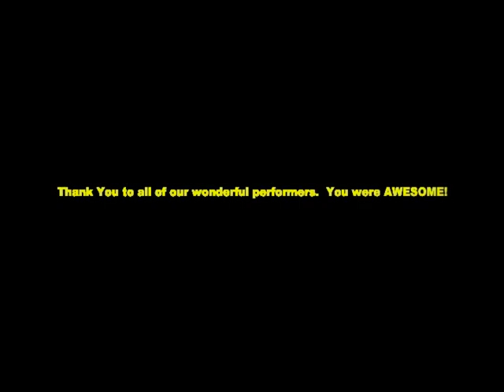EPHS Student Talent Show 2005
Theatre productions from the era of Director Grant Brown at East Paulding High School, Dallas, GA 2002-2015.